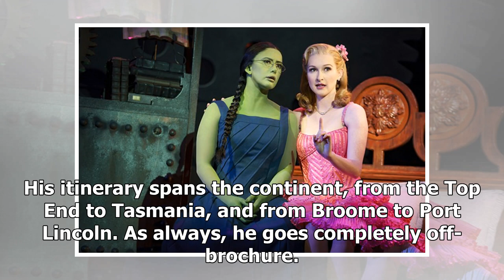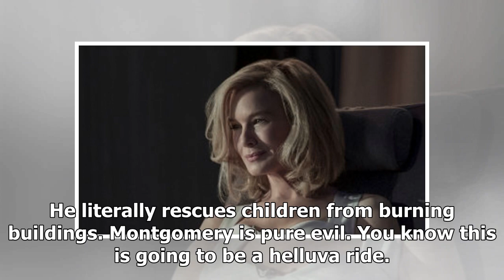Critic's Choice M Magazine June 16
The InBESTigatorsCredit: THE INBESTIGATORSSeries premiere *** three starsFriday (June 21), 5pm, ABCVery Small Business’ Robyn Butler’s and Wayne Hope’s take on the children’s detective gang is cute, astute, and follows the golden rule of the genre: don’t try to get down with the kids by using school...